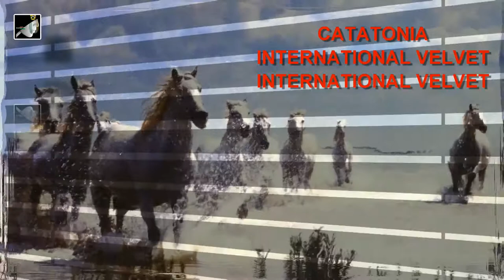International Velvet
International Velvet by Catatonia